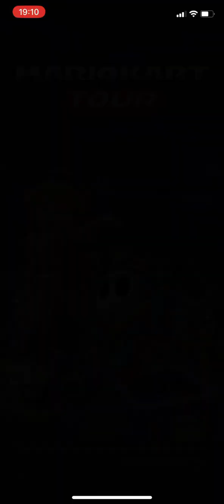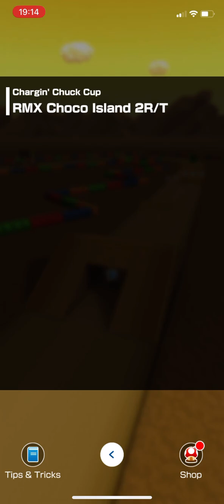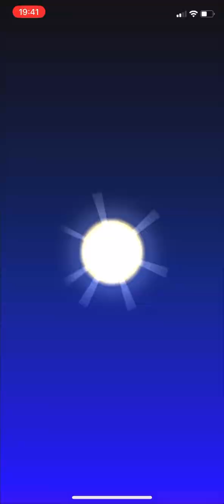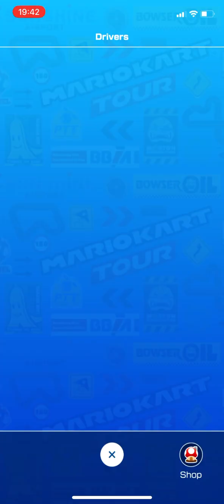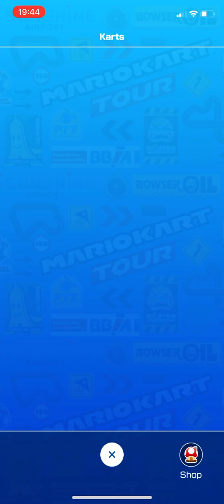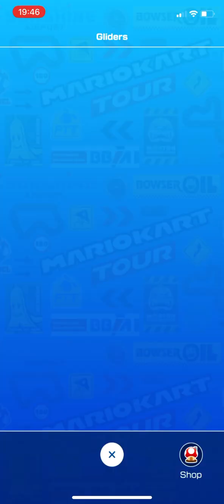Mario Kart Tour gameplay #516 (Doctor tour)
Game info
Name: Mario Kart Tour
Developer: Nintendo
Publisher: Nintendo
Platform: Smart Devices (iOS & Android)
Release date: 25th September 2019

If you want to add me to your friend list in the game. Player ID : 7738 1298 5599

Welcome to the Jamie Hathaway’s Trains and Games official YouTube channel.